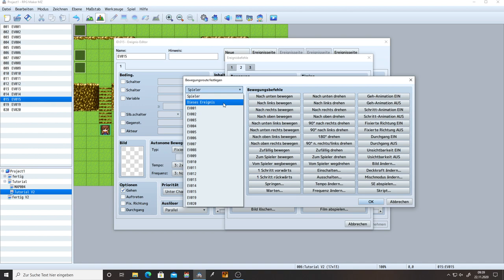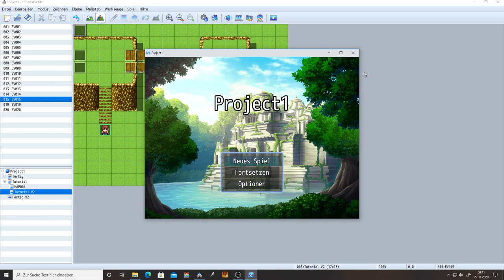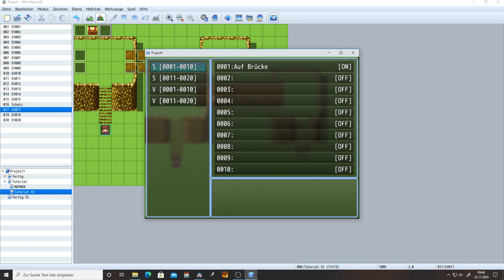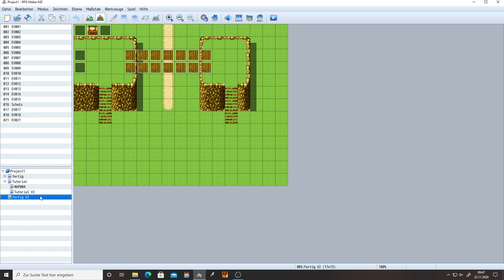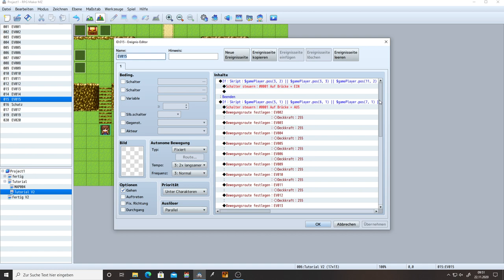RPG Maker MZ & MV - Das Brückendilemma - Part 02 - Tutorial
Wir erweitern unsere Brücke um zusätzliche Funktionen.
Der Script Call: $gamePlayer.pos(x, y)

Kapitel:
00:00 Einleitung
02:31 Abfrage über Koordinaten
11:05 Die transparente Brücke
17:13 Die versteckte Truhe
21:17 Ein Weg für die Spieler
23:18 Performance Verbesserung